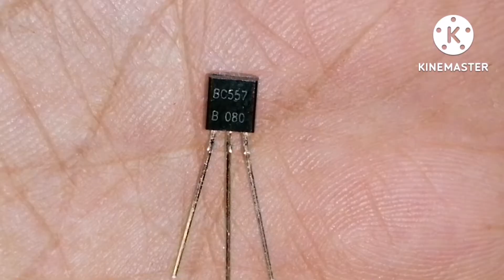Countinuty tester/how to make countinuty tester using ic and transistor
Components.
NE555P TIMMER ic
BC547 transistor
BC557 transistor
Buzzer 3v to 12vdc
1k resistor 0.25 watt
10k resistor 0.25 watt
33k resistor 0.25watt
39 ohm resistor 0.25watt
Multimeter probes

I make this countinuty circuit it is amazing circuit it will turn off Automatically when probes are not used.